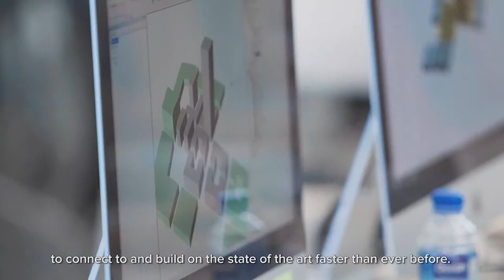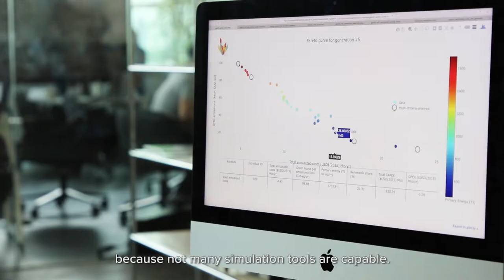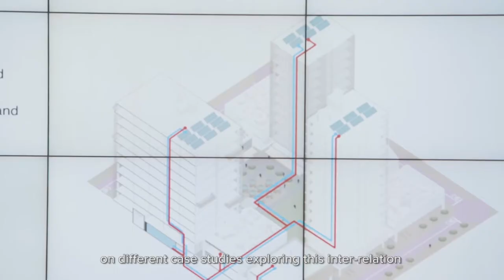City Engine Analyst by Future Cities Laboratory